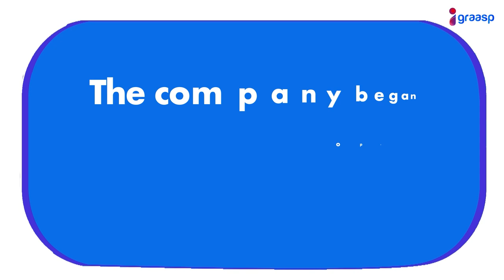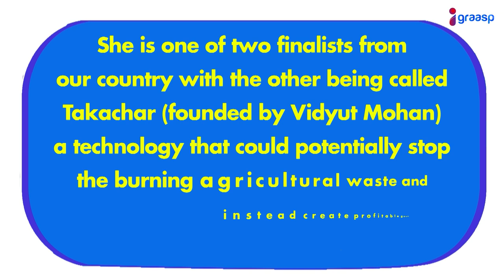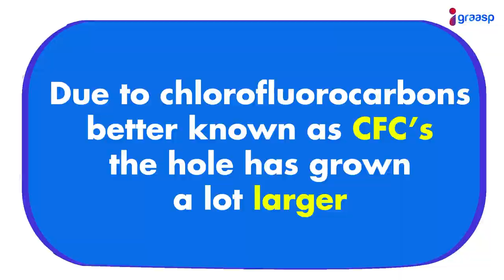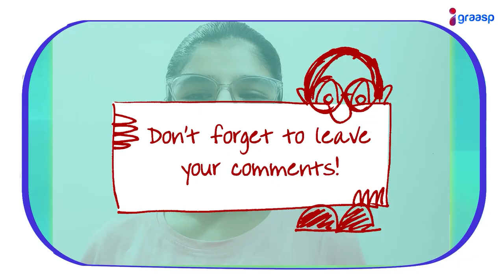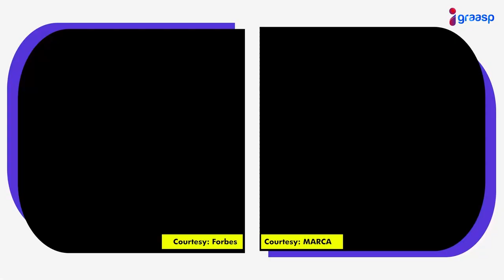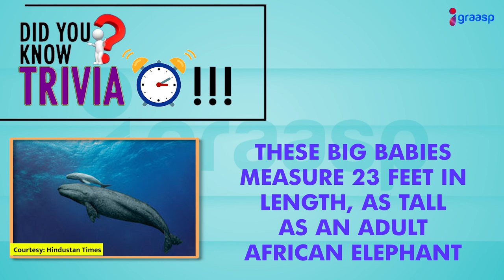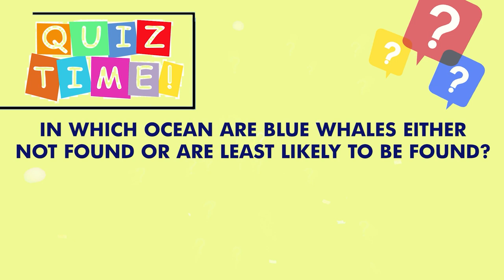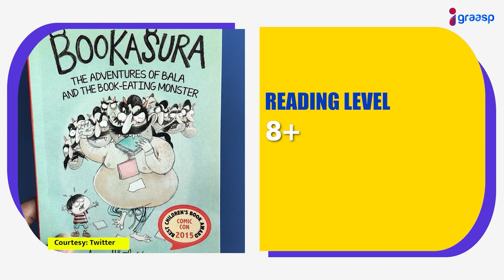BTS Takes Center Stage at the U.N. | World's First Net-Zero Carbon Elite Football Game?